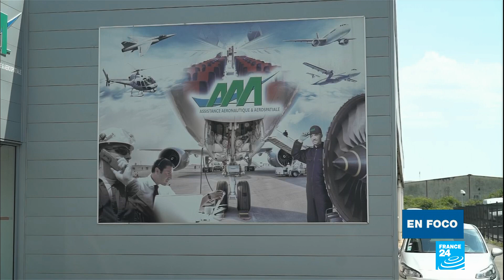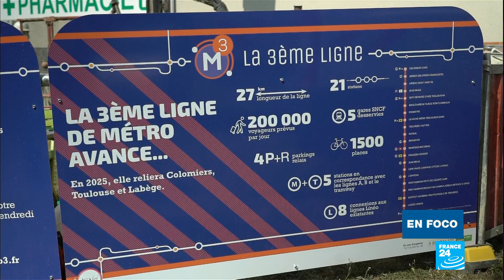Crisis en el sector aeronáutico: Toulouse en zona de turbulencias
Con la crisis del coronavirus y el cese repentino del tráfico aéreo, el sector aeronáutico vive la crisis más grave de su historia. Si bien la aviación está en el corazón del desarrollo de la ciudad de Toulouse, sede del gigante mundial Airbus, todo este sector está amenazado. La aeronáutica emplea a unas 110.000 personas en Occitania (70.000 a 85.000 tan solo en la metrópolis), es decir 40 % de la actividad industrial. Los empleados, contratistas y funcionarios comparten sus preocupaciones. Reportaje de Karina Chabour.